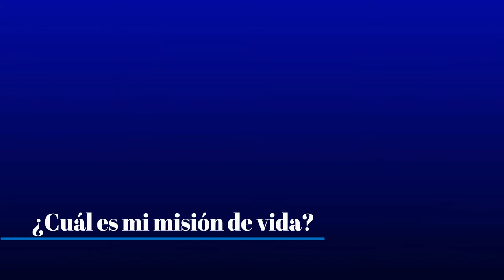Misión de Vida según Registros Akashicos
Sesión real de los Registros Akáshicos. La pregunta seleccionada en este caso es "¿Cuál es mi misión de vida?"
El vídeo es la respuesta de los Registros Akáshicos para dicha pregunta.

Si te gustó el vídeo, dale a "me gusta" y compártelo! ;)

¡Gracias!

Contacta:
The content in this video is intended for relaxation, energetic alignment, and personal well-being. It is not a substitute for professional medical advice, diagnosis, or treatment. If you have any medical concerns, please consult a licensed healthcare provider. As light language activates your energy field, it is recommended to drink at least 2 liters of water daily to stay hydrated, as advised by health professionals. Use this practice at your own discretion and comfort.

Descargo de responsabilidad en español:
El contenido de este video está destinado para relajación, alineación energética y bienestar personal. No sustituye el consejo, diagnóstico o tratamiento médico profesional. Si tienes preocupaciones médicas, consulta a un profesional de salud autorizado. Dado que el lenguaje de luz activa tu campo energético, se recomienda beber al menos 2 litros de agua al día para mantenerte hidratado, tal como aconsejan los profesionales de la salud. Utiliza esta práctica bajo tu propio criterio y comodidad.